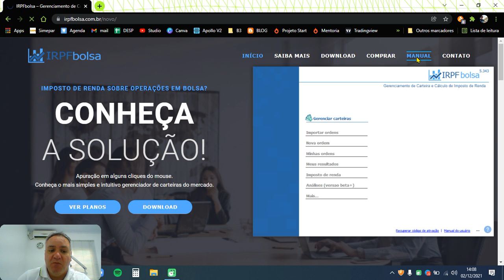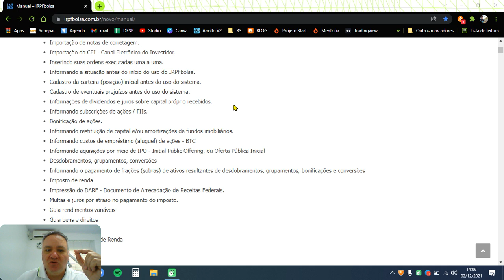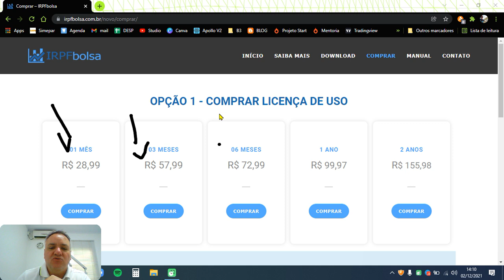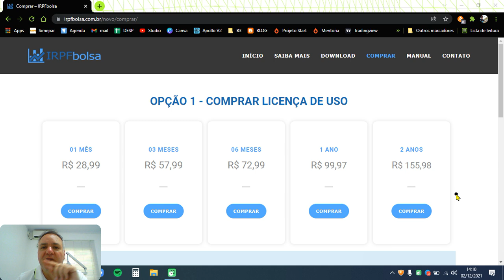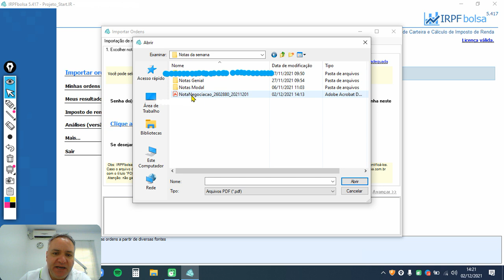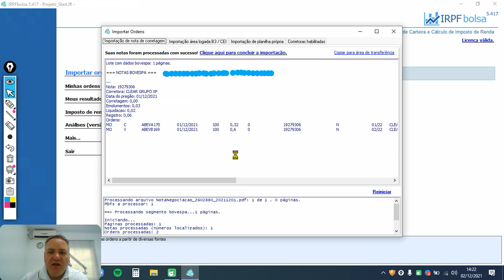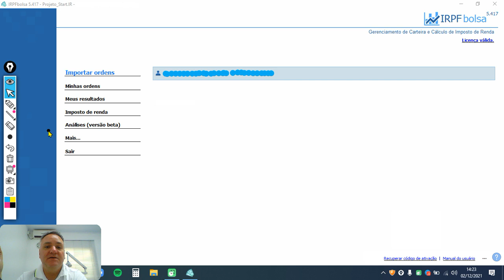PREOCUPADO COM O IMPOSTO DE RENDA DA BOLSA?!?! ESTE PROGRAMA RESOLVE TODOS OS SEUS PROBLEMAS!!!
- Good morning Vietnam (vídeos de abertura de mercado diários);
- Vídeos de fechamento de mercado (com análises das operações de todos os dias)
- Papo reto com membros do canal (vídeos com dicas e análises importantes)

Playlists de Setups exclusivas para membros:
- Setup Price Laje;
- Setup Scalping RPV;
- Setup Candles 2M;
- Setup de Reversão;
- Setup Swing Trade;

Lá você encontra todas as minhas regras de coloração, indicadores, dicas e informações importantes!!!

Quer fazer parte de nosso grupo de estudos sobre AÇÕES e OPÇÕES? Participe do PROJETO START

Assistindo aos vídeos do canal, você está ajudando à SOS Bichos da cidade de Ponta Grossa/PR. Conheça o trabalho da ONG . Acesse, ajude, faça o bem e o Universo lhe recompensará infinitas vezes!